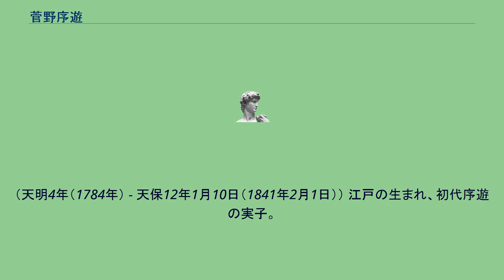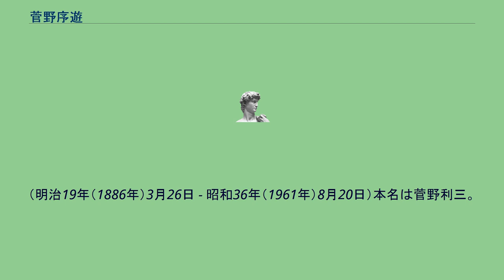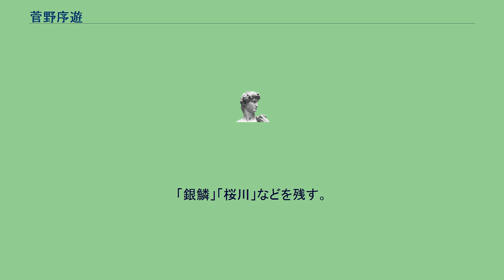菅野序遊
菅野 序遊（すがの じょゆう）は、一中節の三味線方の名跡。
代々菅野派家元。
（宝暦11年（1761年） - 文政6年12月12日（1824年1月12日）） 江戸吉原の茶屋3代目（4代目とも）桐屋五兵衛の子。
河東節の三味線方で山彦文次郎、1805年に3代目山彦新次郎を襲名。
寛政時代に入り、一中節に転じ菅野序遊を名乗り5代目都一中の三味線方になった。
古典の復活や「羽衣」「廓の寿」「吉原八景」など40曲以上の作曲をした。
他にも箏を山田検校、浄瑠璃を4代目竹本染太夫に教わった。
一中節の中興の祖。
実子が2代目序遊を継いだ。
（天明4年（1784年） - 天保12年1月10日（1841年2月1日）） 江戸の生まれ、初代序遊の実子。
最初は河東節の三味線方で山彦文次郎。
後に一中節に転じて2代目序遊を襲名した。
茶、俳句、書画なども嗜む風流人であった。
1839年には6代目都一中で紛糾をし菅野派を企てる。
（生年不詳 - 嘉永4年8月22日（1851年9月17日）） 江戸の生まれ、2代目序遊の甥。
通称を「幾三郎」。
（天保12年7月26日（1841年9月11日） - 大正8年（1919年）9月23日）本名は菅野藤次郎。
江戸吉原の茶屋6代目桐屋五兵衛の子。
初代序遊の門弟の菅野序国の門弟で3代目序遊没の1851年に4代目序遊を襲名した。
「江戸紫」「品川八景」などを残す。
（明治19年（1886年）3月26日 - 昭和36年（1961年）8月20日）本名は菅野利三。
4代目序遊の甥で養子。
1920年に5代目序遊を襲名し家元になる。
「銀鱗」「桜川」などを残す。